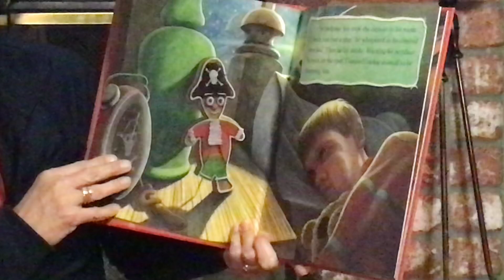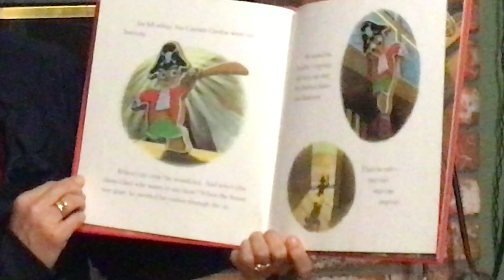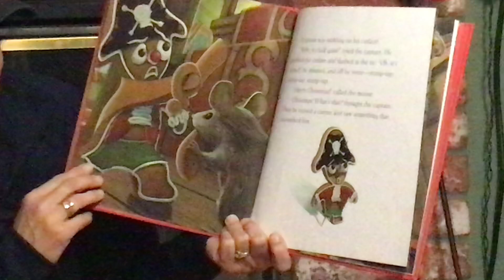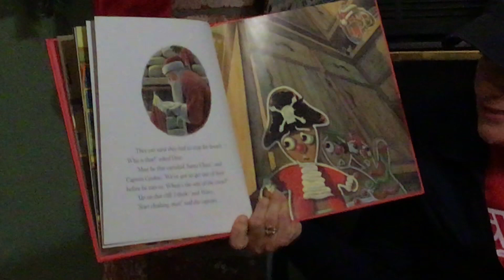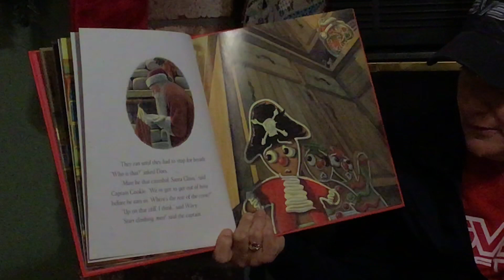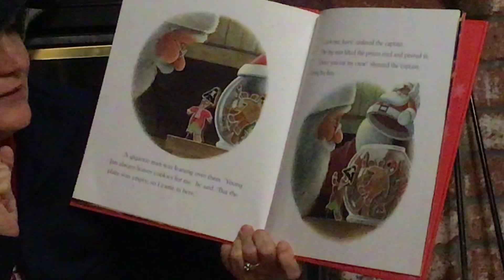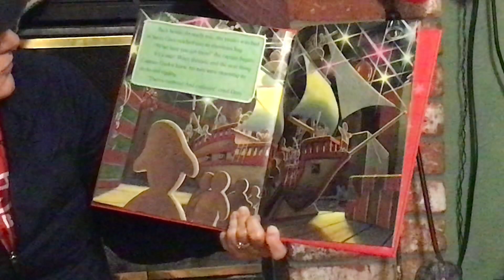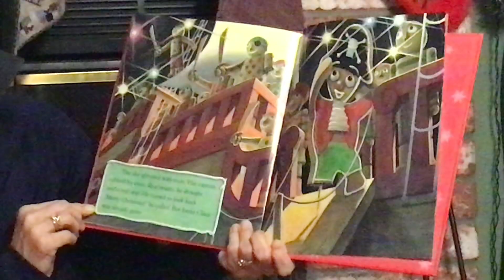Story Time with Ms. Lyn - The Gingerbread Pirates by Kristin Kladstrup